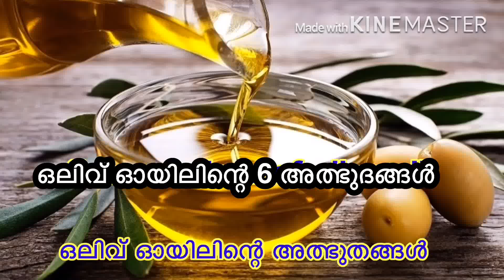Six wonders of olive oil..ഒലിവ്‌ ഓയിലിന്റെ 6അത്ഭുദങ്ങൾ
It’s true vedio about olive oil especially kidney stone.. Drink 2 teaspoons olive oil and 2 teaspoons lemon juice on the stomach, drink 1 liter of water a day, and drink less than 3 liters of water a day.

2 സ്പൂൺ ഒലിവ് ഓയിലും 2 സ്പൂൺ നാരങ്ങാ നീരും വെറും വയറ്റിൽ കഴിക്കുക, അതിനു ശേഷം 1 ലിറ്റർ വെള്ളം കുടിക്കുക, ദിവസം 3 ലിറ്റർ വെള്ളം കുറയാതെ കുടിക്കുക..നിങ്ങൾ എത്ര വിയർക്കുന്നു അതിനനുസരിച് വെള്ളം കുടിക്കുക ഇടക്ക് നാരങ്ങാ പുഴിഞ്ച് കുടിക്കുക